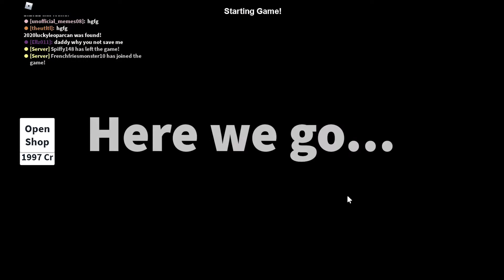Hide and Seek Extreme with Cathe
Yes finally did a collab for once
Cathe's Channel:

Music (In order):
TheFatRat - Unity
TheFatRat - Time Lapse
TheFatRat - Windfall